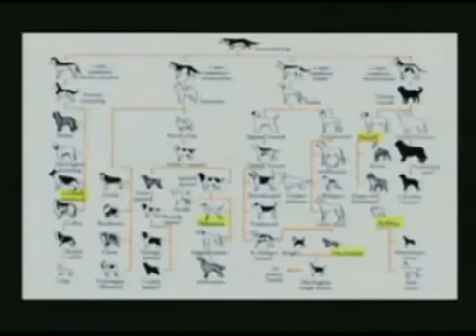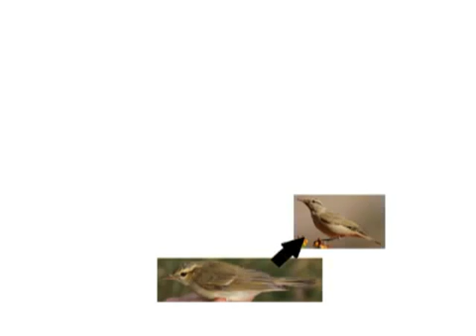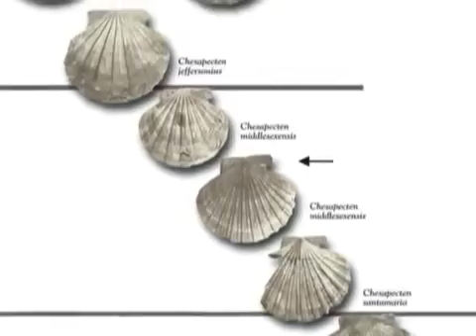Evidence for Evolution Ring Species Potholer54 mirror